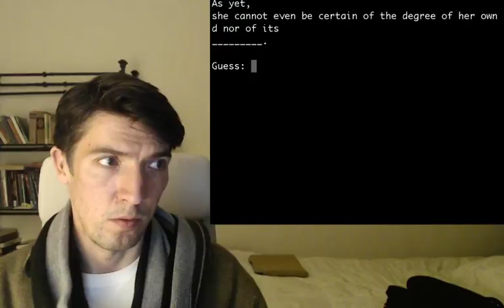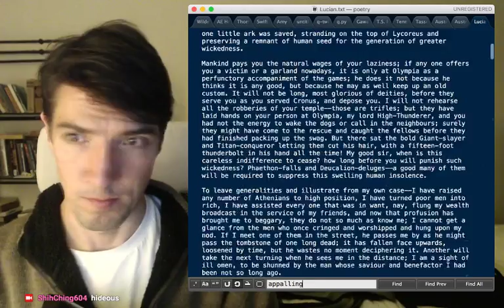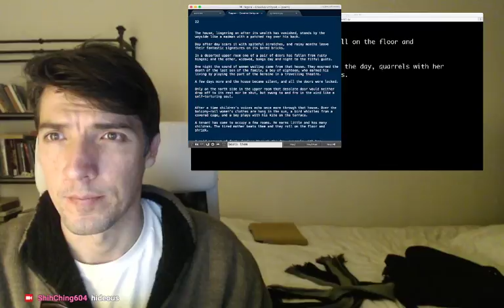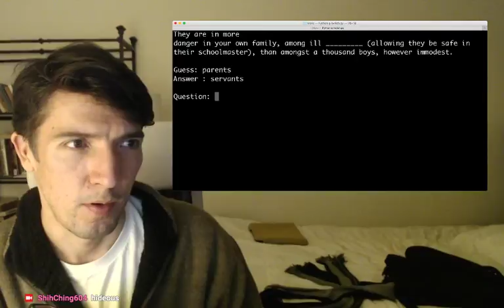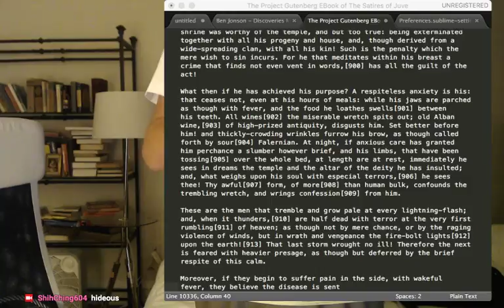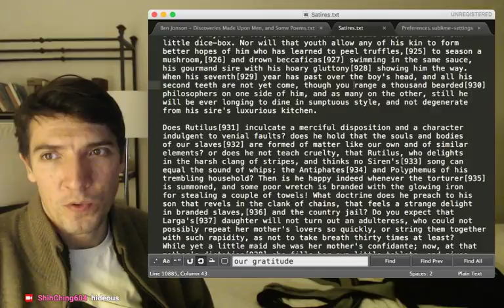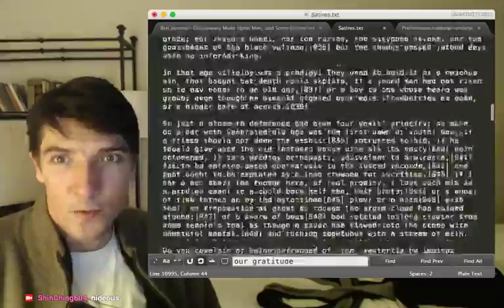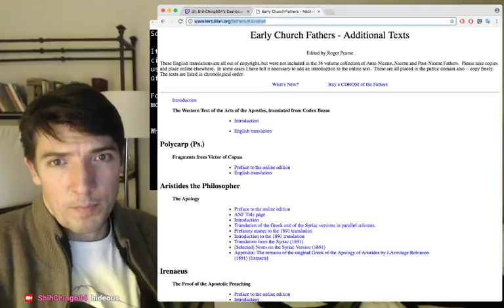What the Mind Was: Interactive Exploration of Literature, Philosophy, the Mind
Join us as we hurl ourselves into the middle of the greatest literature and philosophy  -- and reorient ourselves as we understand by guessing, answering our own questions, and marveling at the text and our own presumption.